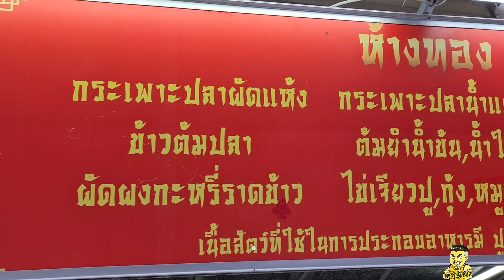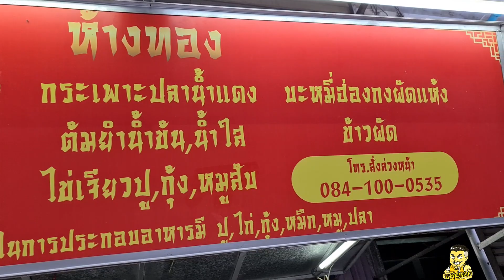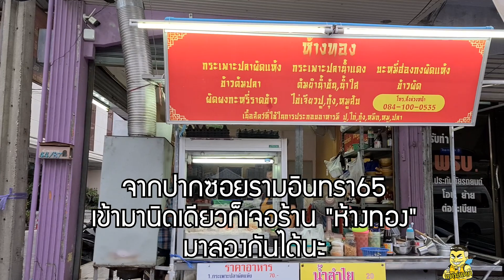สุดยอด ข้าวปูผัดผงกะหรี่ ที่ห้างทอง - แดนแดก Ep.21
วันนี้แวะมาเยี่ยม "ไบรท์ Asayhi channel"  ซึ่งพึ่งย้ายสตุใหม่มาไม่นาน
 เลยคุยกันว่าไหนๆก็ย้ายมาแถวนี้  เดี๋ยวพาไปแนะนำร้านโปรดของ "แดนแดก"
 สักหน่อย  ได้ยินมาว่าร้านเค้าย้ายมา รามอินทรา65 แต่ไม่รู้อยุ่ตรงไหน เหมือนกัน
ซึ่งก็คือร้าน
"ห้างทอง" สุดยอด"ข้าวปูผัดผงกะหรี่" ที่ยืนหนึ่ง ในใจผมตลอดมา
เป็นร้านอาหารจานเดียว  สไตล์จีนหน่อยๆ  เมนูห้ามพลาด คือ
ปูผัดผงกะหรี่ มาร้อนๆ ราดข้าว ผัดมาแบบไม่แห้งมาก คลุกข้าวเพลินๆ
เพิ่มพริกน้ำปลาของที่ร้าน ฟินจับใจ  แถมราคาถูกมาก
กระเพาะปลาผัดแห้ง เป็นอีกเมนู ที่สั่งกันเยอะมาก แนะนำจริงๆ
อิ่มอร่อย ราคาไม่แพง ลองดุในเมนูนะ
เรียกว่าเป็นร้านที่มาฝากท้องแทบทุกครั้ง เวลามาย่านนี้
ร้านนี้เดิมอยู่ เปิดอยู่ในซอยนวลจันทร์ (รามอินทรา 40)  ตรงหน้าบริษัท สยามกีฬา
ตอนนี้ย้ายมาที่ใหม่ ฝั่งตรงข้าม ถนน รามอินทรา อยุ่ในซอย รามอินทรา 65
เข้าซอยมาไม่ไกล ก็จะเจอร้านง่ายๆเลย  จริงๆ สามารถ ทะลุ มาจาก วัชรพล ได้เช่นกัน
หาไม่ยาก
ร้านเปิด 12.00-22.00
คลิปนี้ ถ่ายด้วย Samsung S20 Ultra 5g  ตลอดคลิปครับ